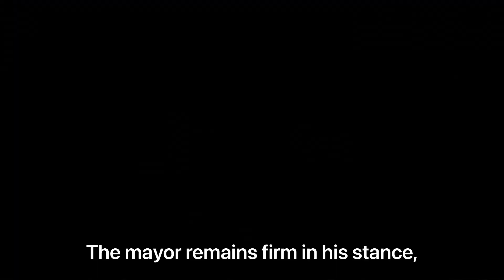Donald Trump says he's coming to Springfield, mayor would prefer he didn't